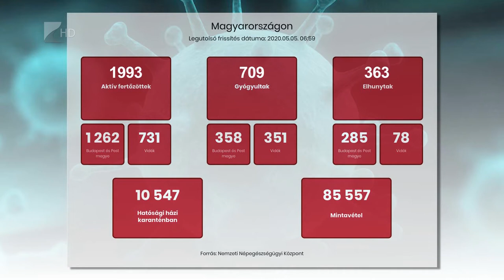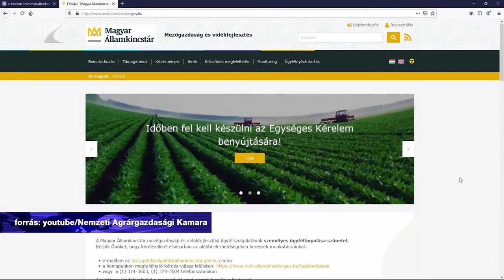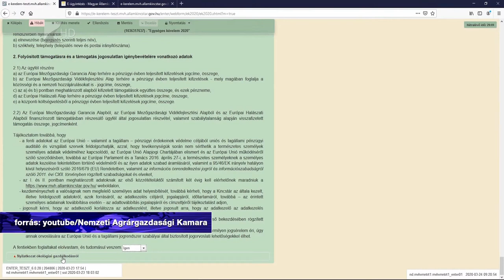Híradó 2020. május 5. - Kölcsey Tv